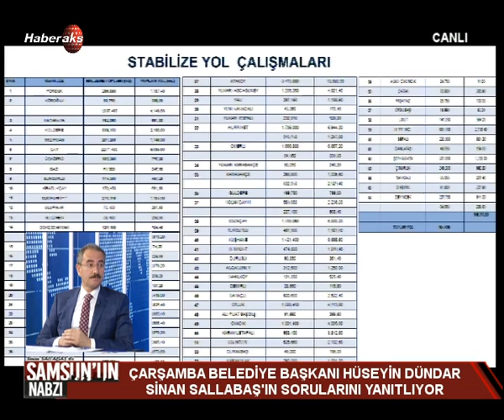13 TEMMUZ 2016 SAMSUN'UN NABZI HÜSEYİN DÜNDAR